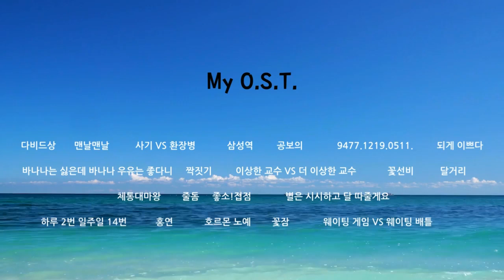My O.S.T._우리 둘만 아는 언어